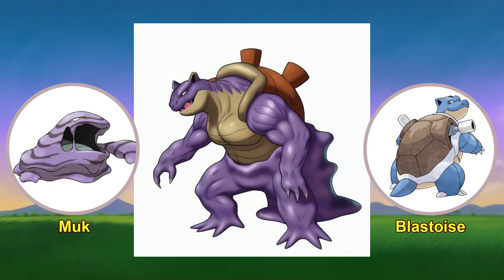Discover the Coolest Pokemon Fusions You've Never Seen Before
0:00 Mega Pokemon
2:22 From my workplace